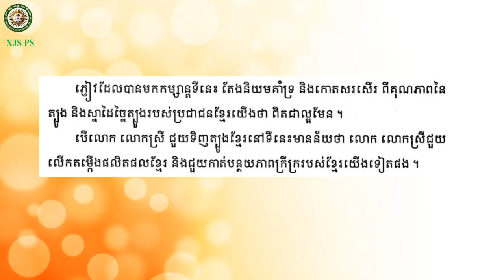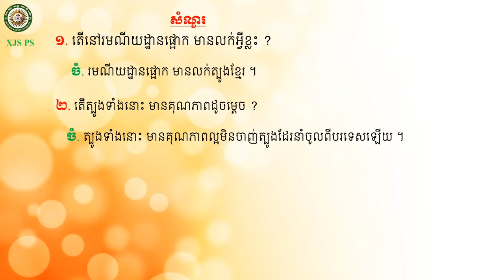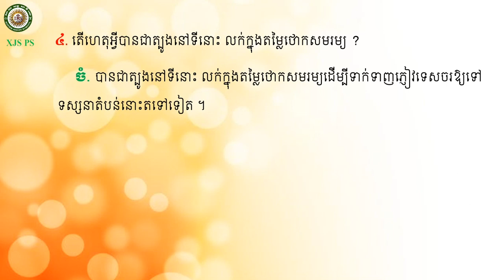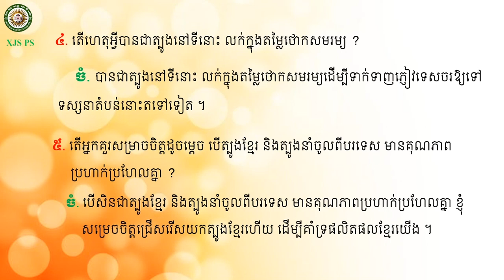2021-G5 Khmer 38/ ថ្នាក់ទី៥ ភាសាខ្មែរ មេរៀនទី៨ ផលិតផលខ្មែរ អំណាន៖បទបង្ហាញអំពីផលិតផលត្បូងខ្មែរ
2021-G5 Khmer 38/ ថ្នាក់ទី៥ ភាសាខ្មែរ មេរៀនទី៨ ផលិតផលខ្មែរ អំណាន៖បទបង្ហាញអំពីផលិតផលត្បូងខ្មែរ